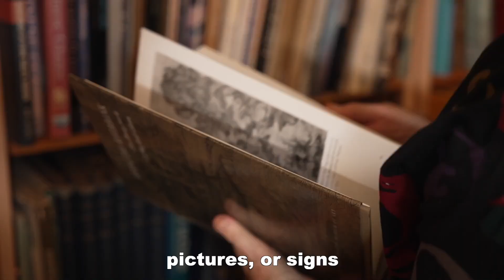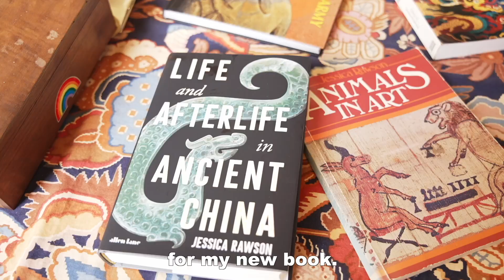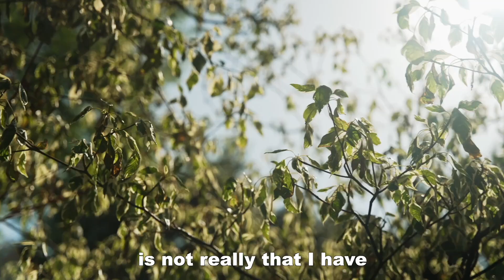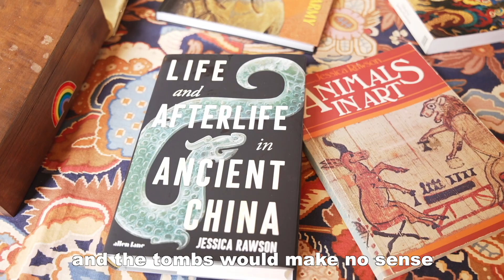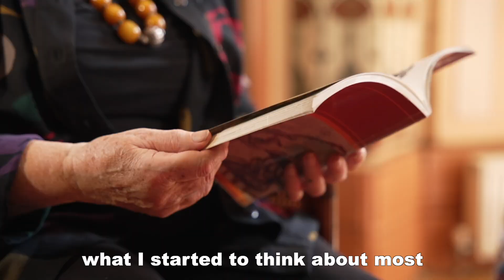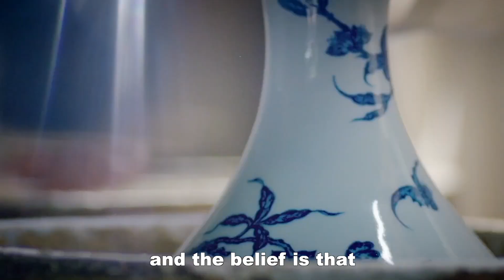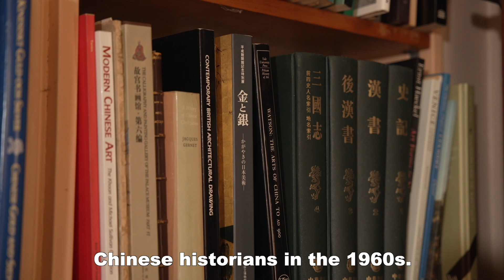Dame Jessica Rawson: Unearthing ancient Chinese wisdom through cultural relics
In the long corridors of history, some dedicate their lives to unveiling the mysteries of bygone civilizations. Dame Jessica Rawson, a distinguished British art historian, archaeologist, and sinologist, is one of the most authoritative and representative experts in Western academia specializing in ancient Chinese culture and archaeology. With over four decades dedicated to oriental antiquities, her contributions are unparalleled.